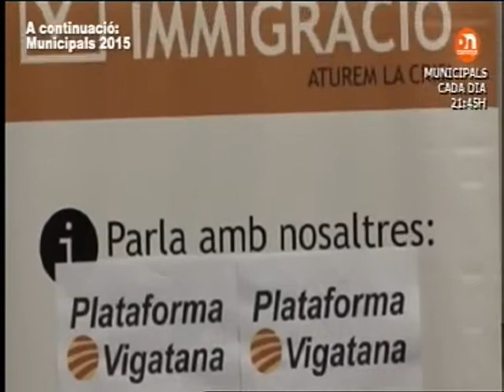Especial eleccions, 20-05-2015; Canal Taronja